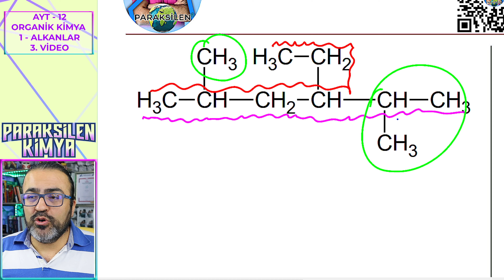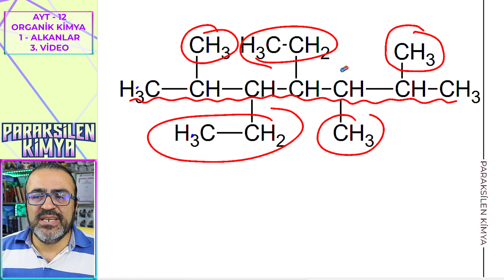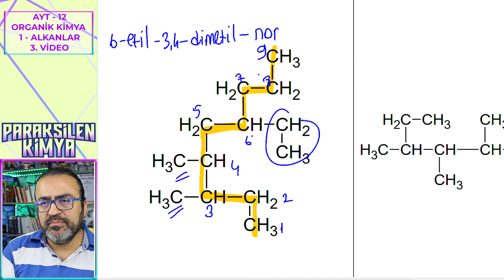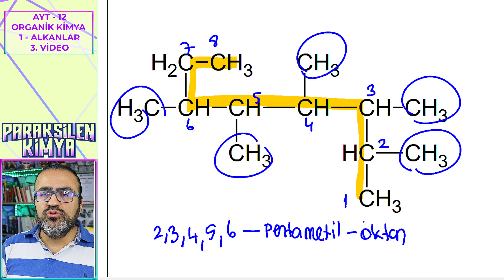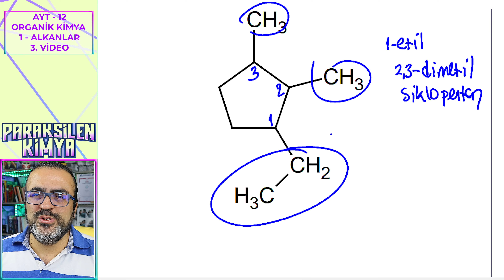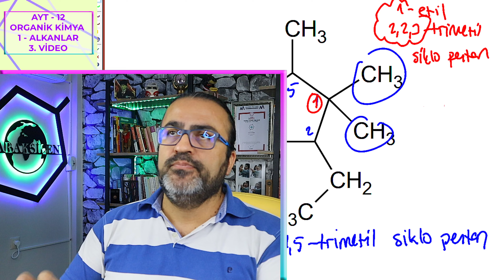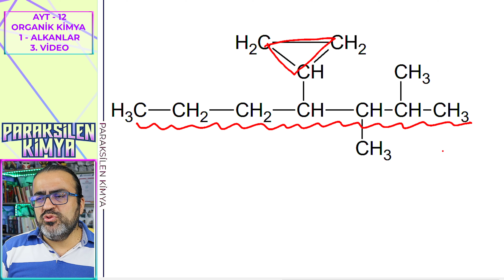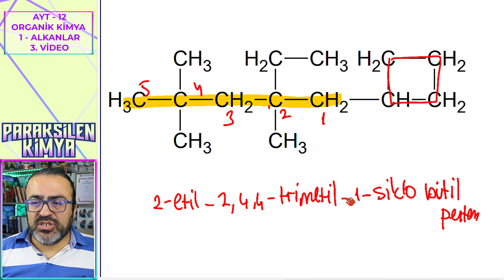AYT - 12 ORGANİK KİMYA - 1 - ALKANLAR - 3. VİDEO ( PDF )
ORGANİK KİMYA - 1 - ALKANLAR Bölümü 6 Video Halinde İşlenecek

Alkanlar - 1. Video : Konunun Ösym Açısından Önemi ve  Alkanların Genel Özellikleri
Alkanlar - 2. Video : IUPAC Adlandırması
Alkanlar - 3. Video : Alkanlar Temel Adlandırma Alıştırması
Alkanlar - 4. Video : Özel Adlandırmalar
Alkanlar - 5. Video :  Alkanlarda İzomeri
Alkanlar - 6. Video :  Alkanların Fiziksel ve Kimyasal Özellikleri

Bölümler:
00:00 Giriş
00:51 Adlandırma Alıştırmaları